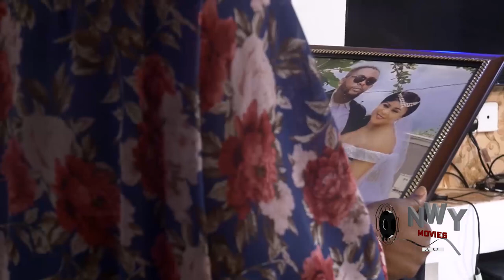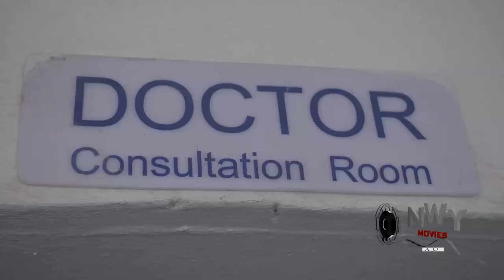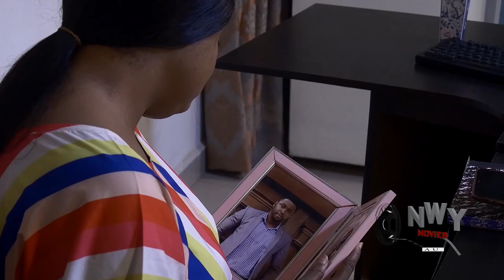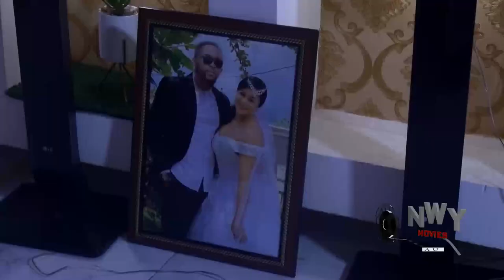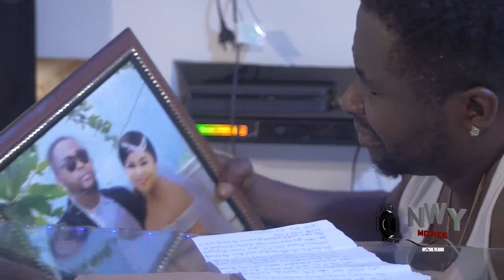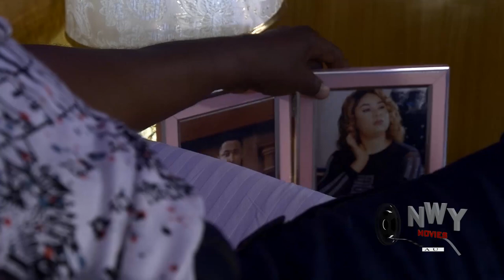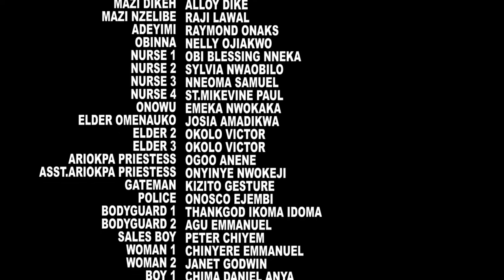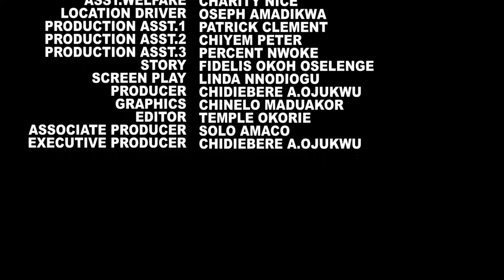The Prince Married To A Mad Woman Onny Michael & Uju Okoli 2022 Latest Nigerian Movies.